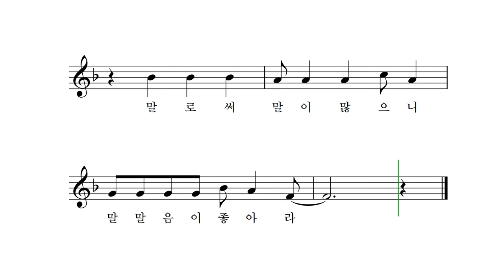말하기 좋다 하고 - 전래 시조 박상문 작곡 이소영 노래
말 하기 좋다하고 남의 말을 말을것이

남의 말 내 하면 남도 내 말 하는 것

말로서 말이 많으니 말 말음이 좋아라.